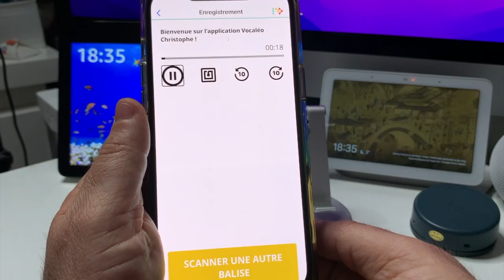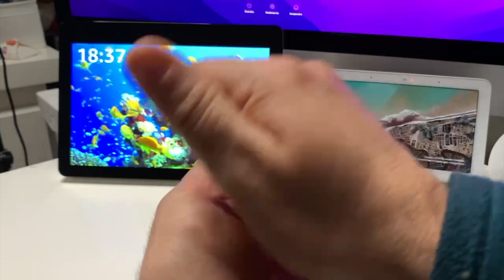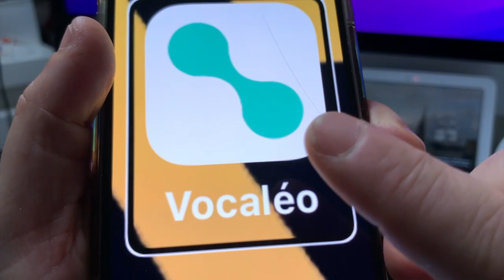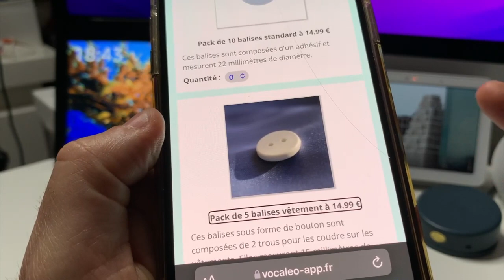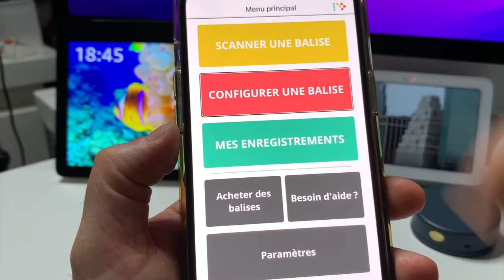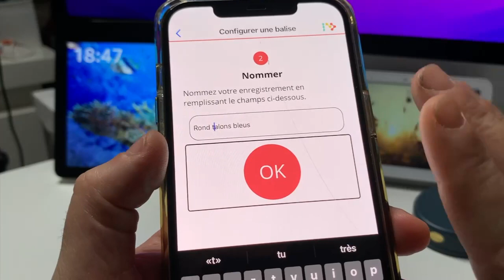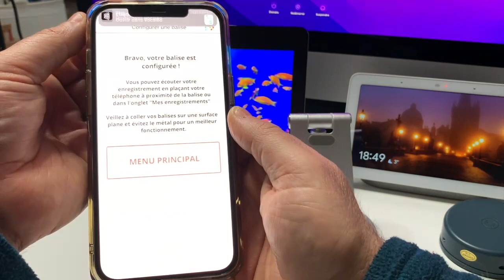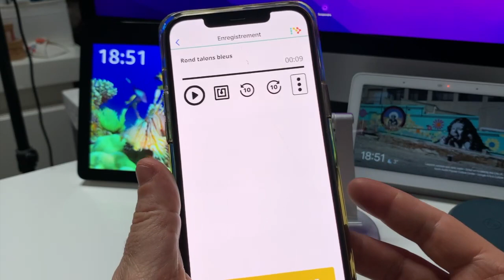Comment vocaliser vos vêtements : Vocaliser votre frigo avec votre smartphone iOS Android vocaléo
Découvrez comment vocaliser vos vêtements et votre frigo c'est-à-dire avec votre smartphone découvrez la meilleure façon d'avoir la couleur le style de vêtement ce que vous avez dans votre frigo la date de péremption enfin beaucoup de choses grâce a cette vidéo